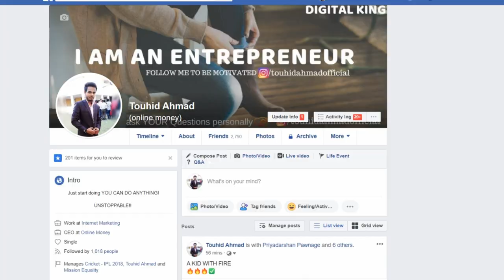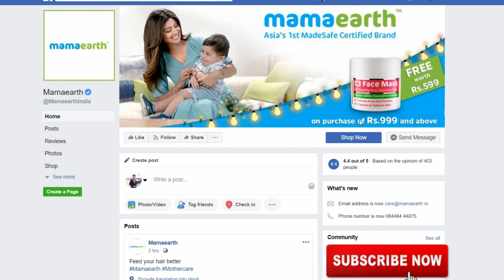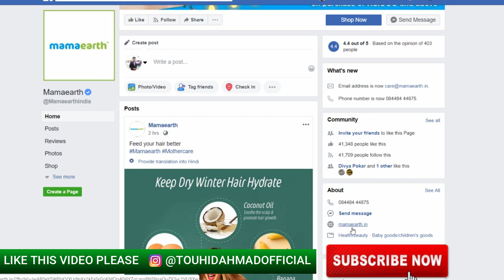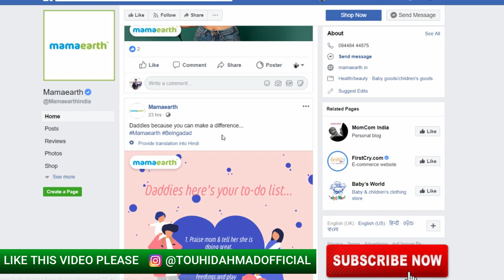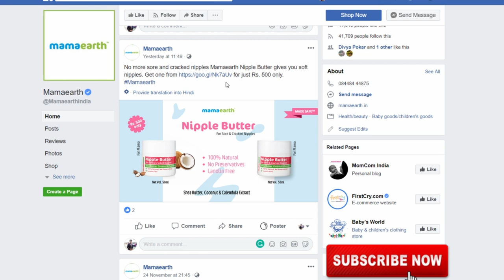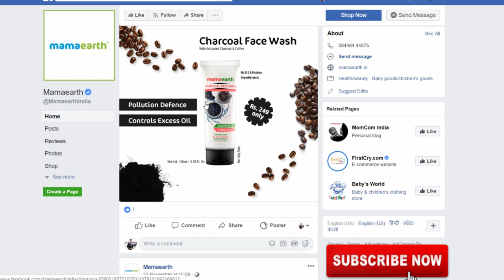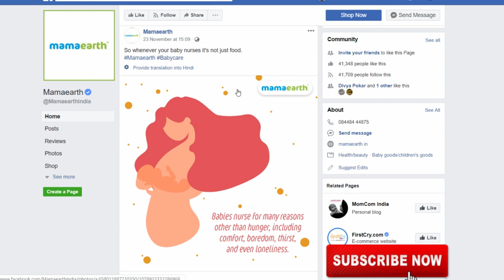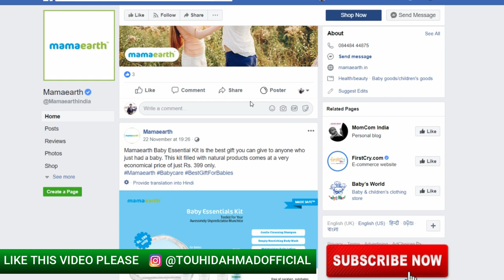[Hindi] earn money with facebook page | how to sell product on facebook page by online money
IN THIS VIDEO I AM GIVING YOU A BEST TIP TO SELL ON FACEBOOK AND HOW TO LIST YOUR PRODUCT FOR
SELL, GET MONEY IN YOUR POCKET.

Queries Solved..

1) how to earn money from facebook page
2) how to sell products on facebook page
3) how to earn on facebook page
4) how to make money with facebook page
5) how to list product on facebook page in hindi
6) how to product in facebook page
7) how to start making money on facebook page
8) how to start facebook shop
9) what is facebok shop
10) how to sell product without own product on facebook
12) how to start facebook marketing
13) how to get sell on facebook in hindi

KEEP CONNECT
BE HAPPY.